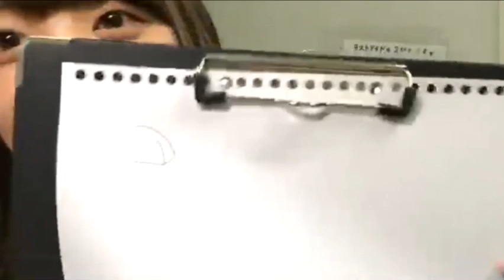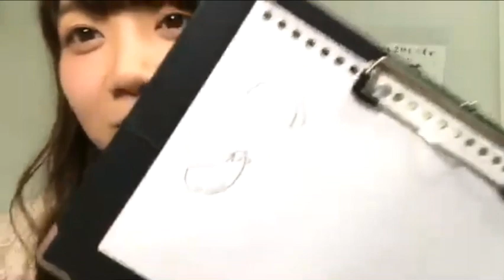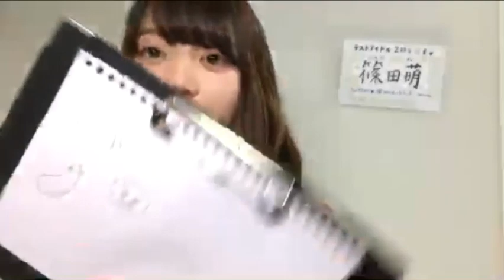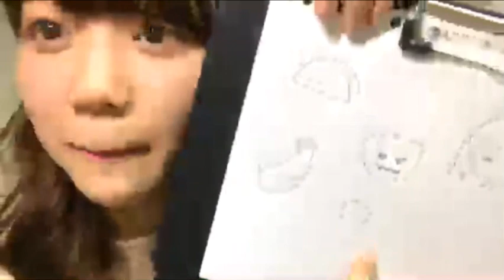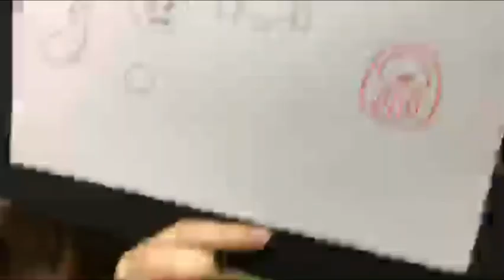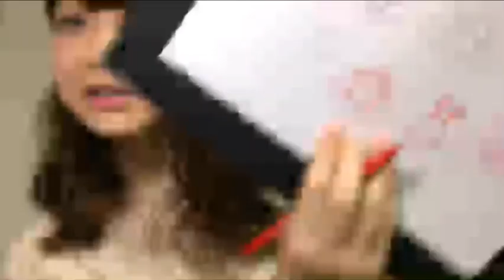篠田萌（ラストアイドル2期生） 2018 .10. 07